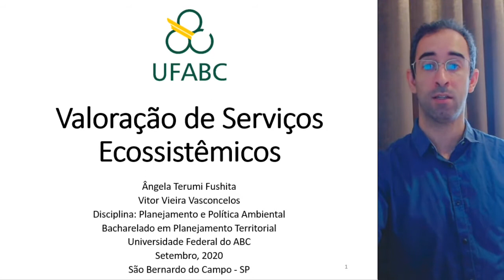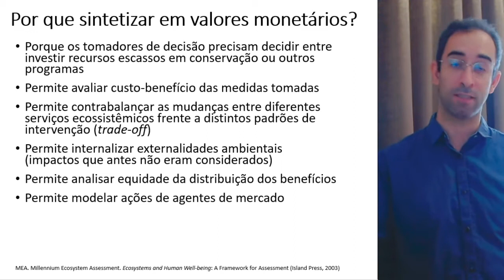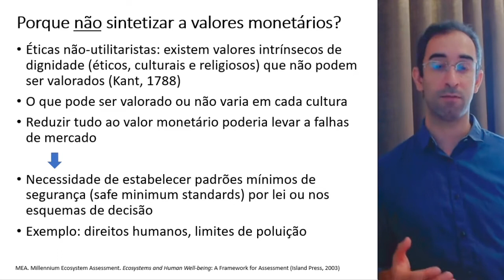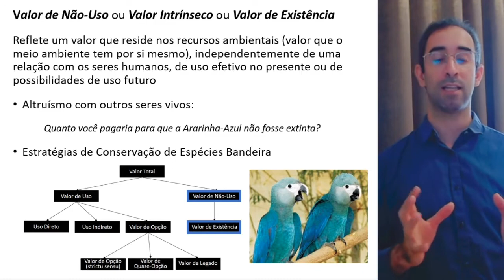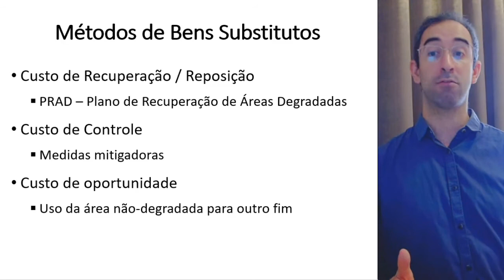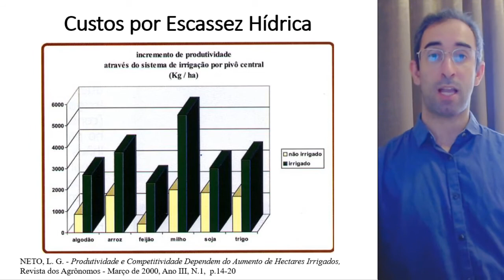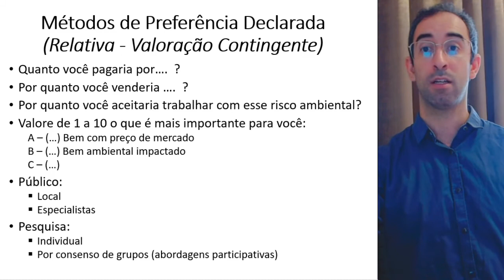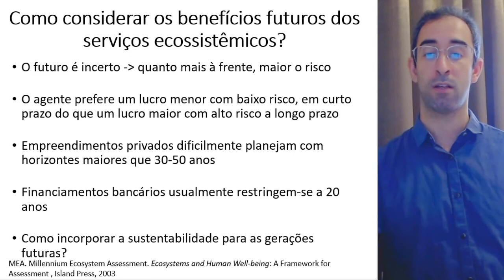Valoração de serviços ecossistêmicos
Disciplina de Planejamento e Política Ambiental, Universidade Federal do ABC - UFABC, setembro de 2020.